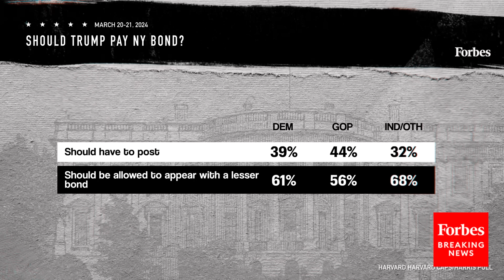Poll Reveals If Voters Think Trump's Civil Fraud Trial Verdict Is Fair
On "Forbes Newsroom," Mark Penn, President and CEO of Stagwell Inc., discussed the polling on former President Trump's New York civil fraud trial verdict and bond in a new Harvard CAPS/Harris poll.